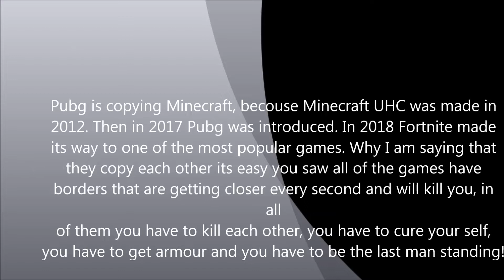How is fortnite copying pubg and minecraft at the same time!?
Hi there! Sorry I did not post videos for a long time I was on a holyday with my family but I am back with a new video! This is a bit different
I will show how fortnite is copying both Pubg and Minecraft at the same time but still be the most famous game in 2018!